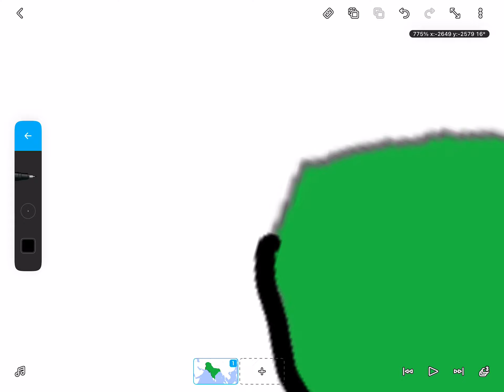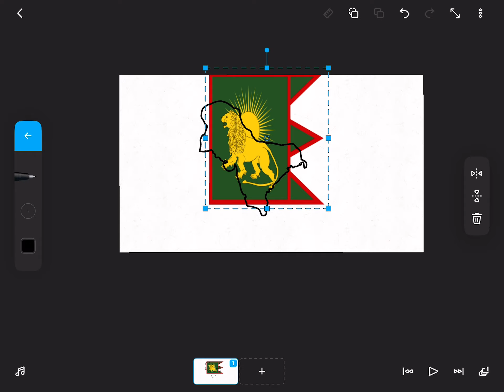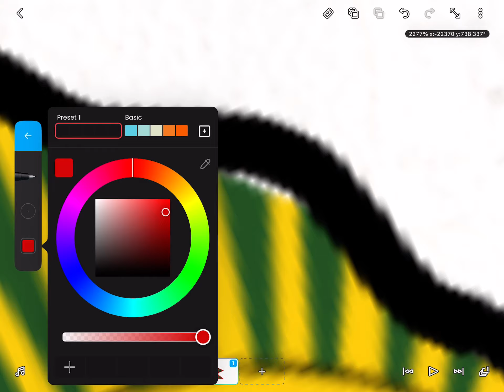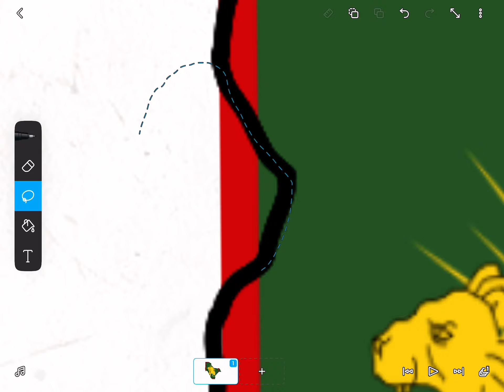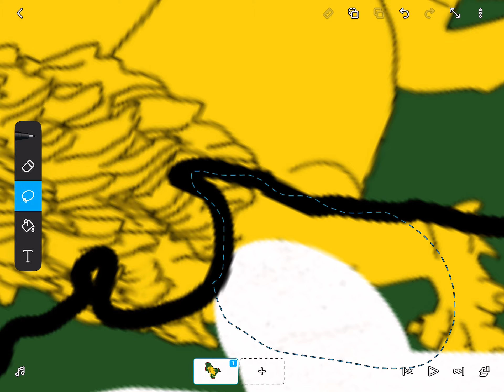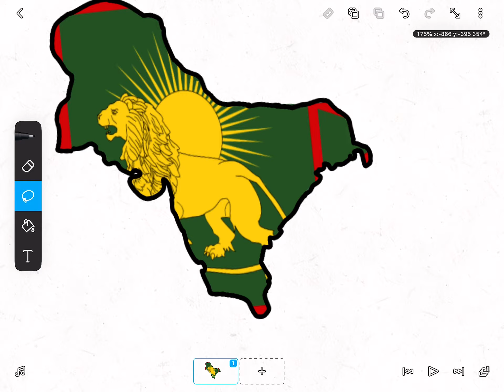Mughal Empire flag map